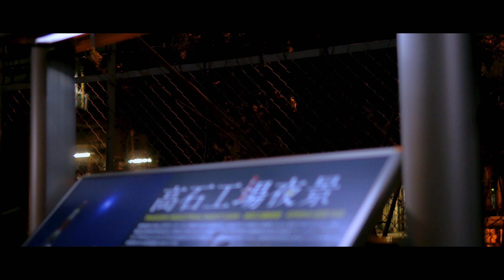【NEWホイール】オデッセイ(RC1)グラスターファイブ２０インチへ交換！！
・ロクサーニ　グラスターファイブ
・２０インチ　ホイール交換実施
・大阪府 Osaka Japan
・Japan Custom Car

・ホイールサイズ　8.5J +45
・カラー　ブラックフェイスポリッシュ

　オデッセイ ODYSSEY ホンダ HONDA
　オデッセイハイブリッド ODYSSEY HYBRID ホンダ HONDA
　BADX LOXARNY GRASTAR FIVE 632 Black Face Polish
【SNS】
～　みんカラ minkara　～
　　　　■□■　関係動画リンク　■□■
～・～・～・～ Photographic Equipment ～・～・～・～
・Panasonic DMC-G8
　14-140mm/F3.5-5.6/H-FS14140
　25mm/ F1.4/H-XA025
　42.5mm/ F1.7/H-HS043
・MOZA AirCross 2
・DF Digital Foto Magic Ring I
～・～・～・～・～・～【BGM】～・～・～・～・～・～